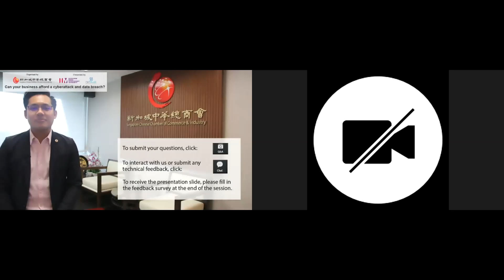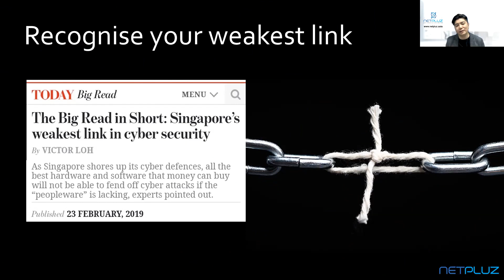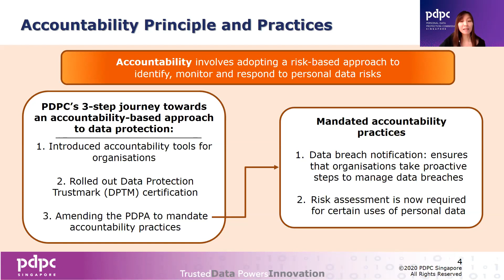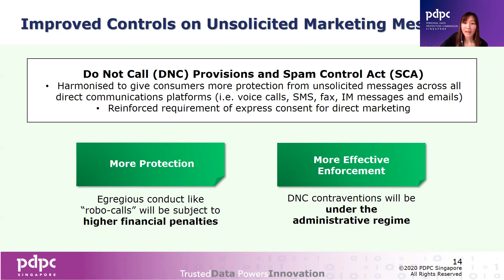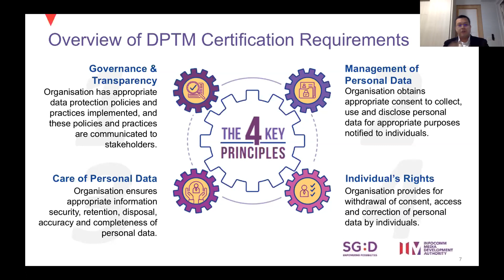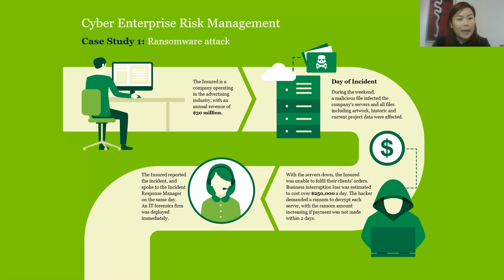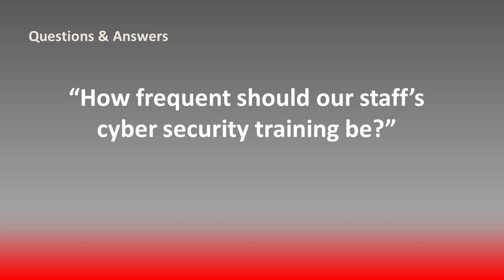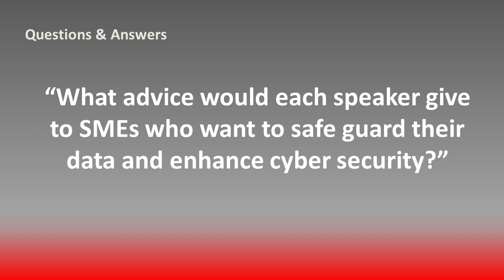[SCCCI Webinar] Can your business afford a cyberattack and data breach?